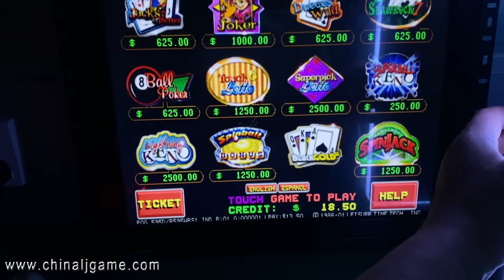595 POG Game PCB Boards For Sale